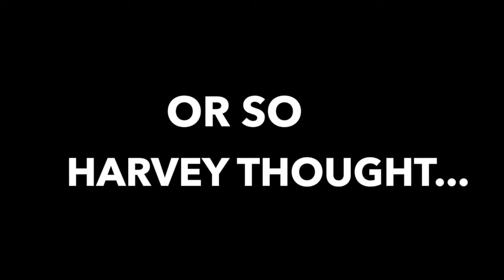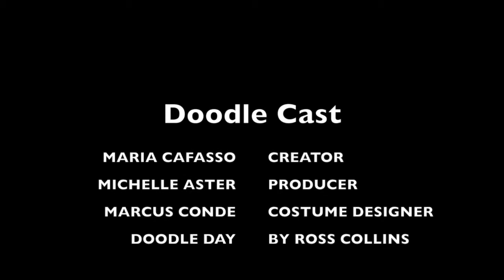Doodleday Book Trailer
Book Trailer for Doodleday by Ross Collins